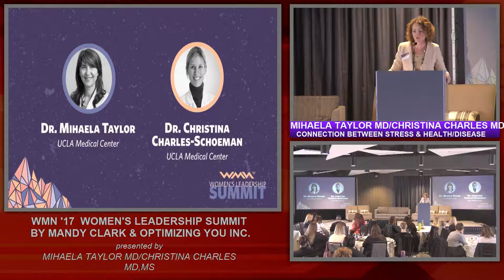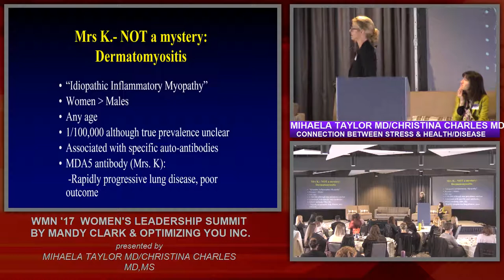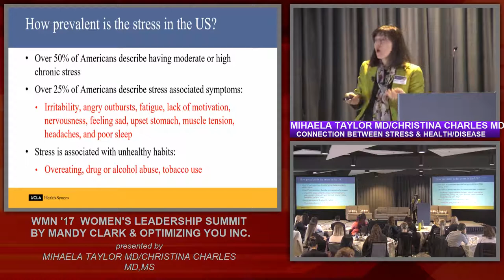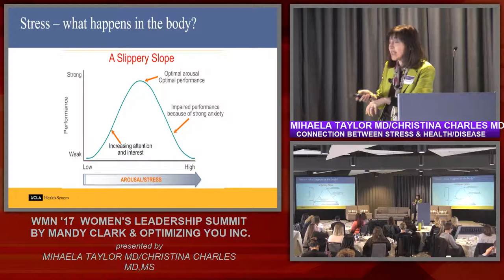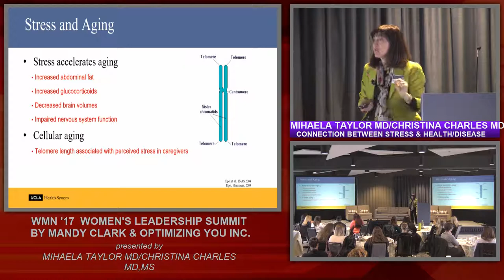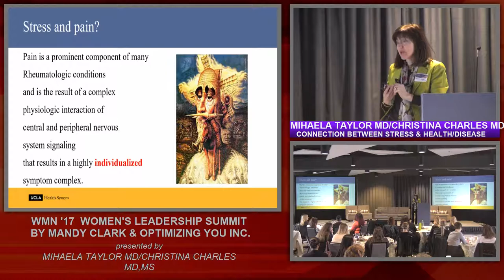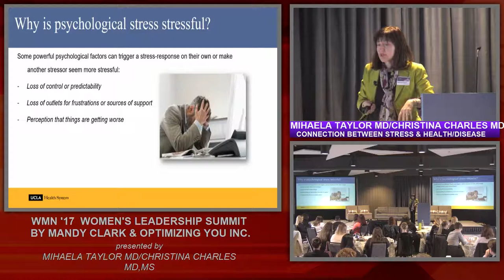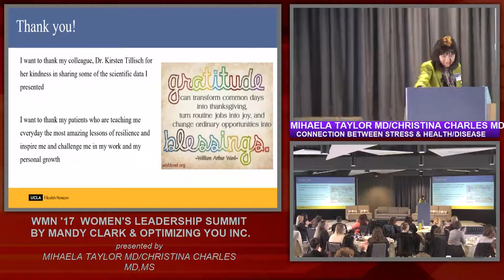Dr. Mihaela Taylor & Dr. Christina Charles-Schoeman - 2017 Women's Leadership Summit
Dr. Mihaela Taylor & Dr. Christina Charles-Schoeman speaking at the 2017 Women's Leadership Summit in Reno, NV.